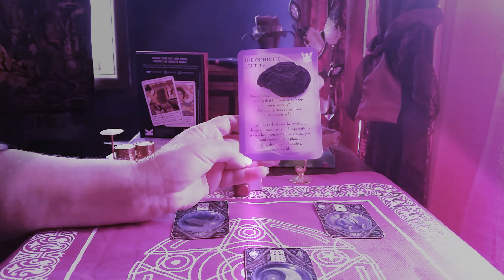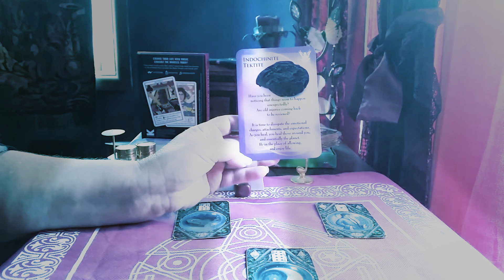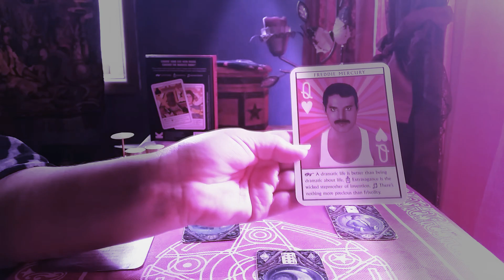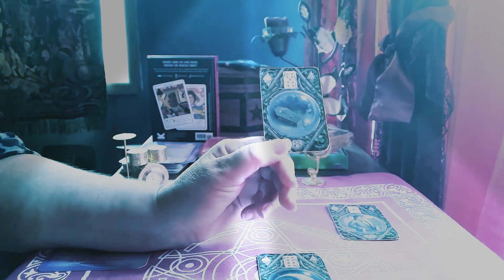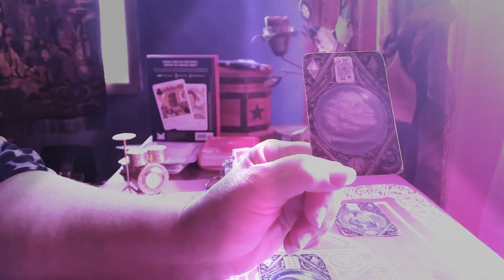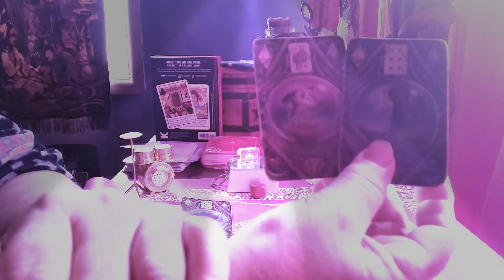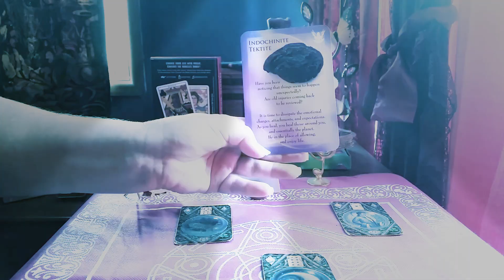Sagittarius Musician's New Moon 14.03.21 Moving forward with Grace, possibilities are endless now